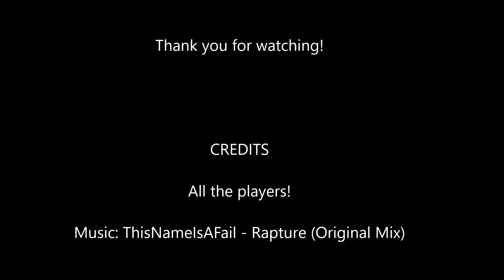Rust - LTS Raid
My first ever recorded and edited video.

Please read my profile text before commenting.